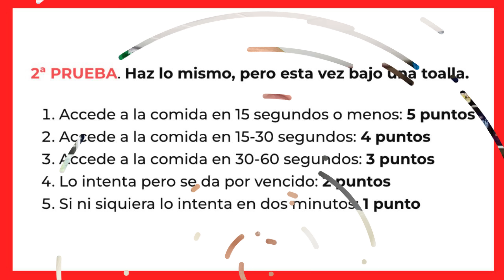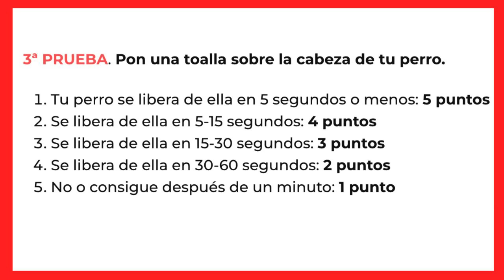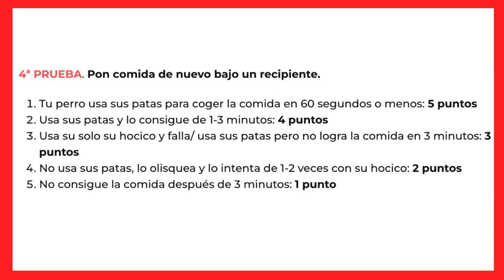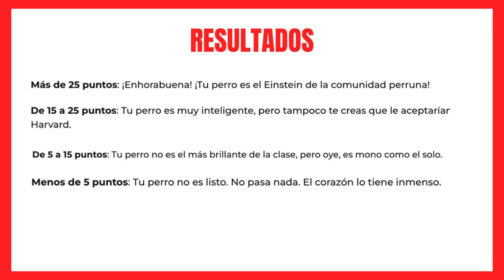🐙 TEST RÁPIDO DE INTELIGENCIA PARA PERROS 🐙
¿Tienes curiosidad por el nivel de inteligencia de tu amigo peludo? ¿Quieres saber lo inteligente que es tu perro? ¡Entonces necesita probar nuestra Prueba de Inteligencia Rápida para Perros!Nuestra prueba está diseñada para evaluar rápidamente la inteligencia de su perro y proporcionarle información valiosa sobre sus habilidades cognitivas. Con una serie de tareas divertidas y desafiantes, nuestra prueba mide las habilidades de resolución de problemas, la memoria y la capacidad de su perro para aprender cosas nuevas. Utilizando técnicas de refuerzo positivo, nuestra prueba es atractiva y gratificante para su perro, por lo que es una experiencia divertida tanto para usted como para su amigo peludo. Y lo mejor de todo, ¡solo tarda unos minutos en completarse! Con nuestra prueba de inteligencia rápida para perros, obtendrá una mejor comprensión de la personalidad y habilidades únicas de su perro. Ya sea que sea dueño de un perro, entrenador o simplemente tenga curiosidad por la inteligencia de su mascota, nuestra prueba es una prueba obligada. Entonces, ¿a qué esperas? ¡Pruebe nuestra prueba de inteligencia rápida para perros hoy y descubra cuán inteligente es realmente su amigo peludo!